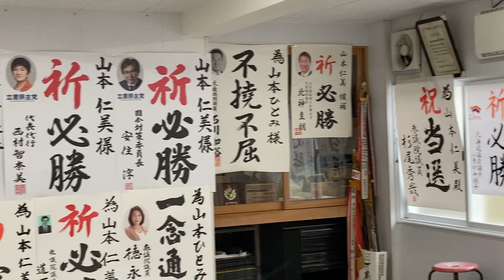為書き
色んな議員の人達から頂きました、皆さん私のFBでの付き合いです、ビックリしています、町内会の会館を借りています、この映像は未だ当選祝いのお酒が上がる前です、